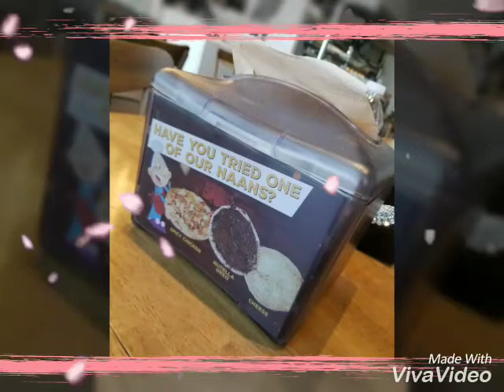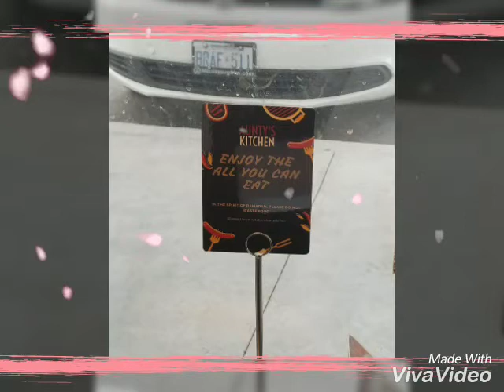Aunty's Kitchen...(Eid day 1😋Vlog 34)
Pakistani Casual